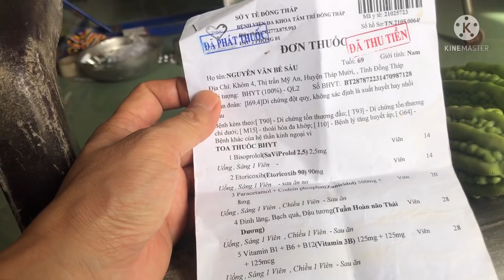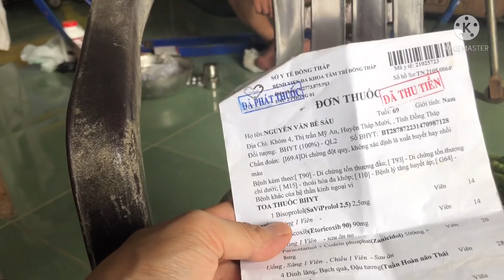Mua thuốc giúp chú 5 nghe câu chuyện con cá to Thanh khờ, hơi bất ngờ.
Kết Nối Nhân Tâm - Mua cá sặc làm khô cho chú 5 & tìm mua thuốc cho chú uống cầm cự cho đến khi được đi khám bệnh, thì nghe chú 5 kể câu chuyện Thanh khờ câu cá mang đến cha.